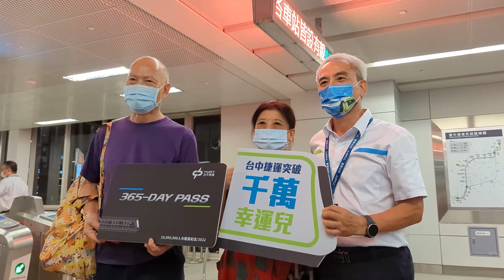迎接千萬幸運兒｜台中捷運TMRT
台中捷運跨越新的里程碑，111/9/9 突破千萬人次旅運量囉！
恭喜幸運兒，獲得台灣高鐵來回車票及最尊榮的365天無限搭乘黑鑽卡！
中捷千萬 有你+1